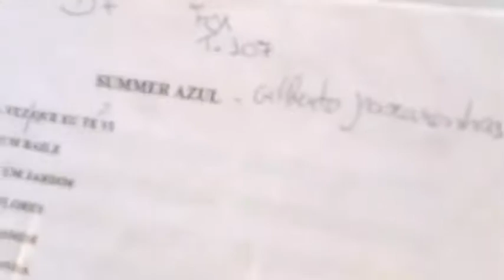ANGELA FRANCO SUMMER AZUL CASA DO PACÍFICO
ANGELA FRANCO canta e encanta com SUMMER AZUL de Gilberto Mascarenhas, acompanhada dos maestros Getúlio no saxofone e Washington nos teclados, linda reunião de amigos na Casa do Pacífico Mascarenhas. Setembro de 2016.